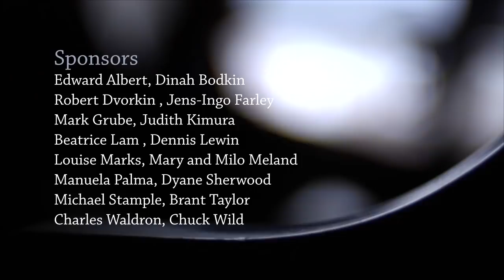“Music criticism will never return to what it used to be.” - Donald Rosenberg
LivingTheClassicalLife.com

American music critic, author, and musician Donald Rosenberg started out as a horn player, trained at Mannes and Yale. He quickly became known for his insightful and accessible music reviews, as well as his book “The Cleveland Orchestra Story.” His 2008 dismissal from his position as principal classical music critic of the Plain Dealer, reportedly for his criticism of the conductor of the Cleveland Orchestra, created a firestorm of controversy in the international musical community.